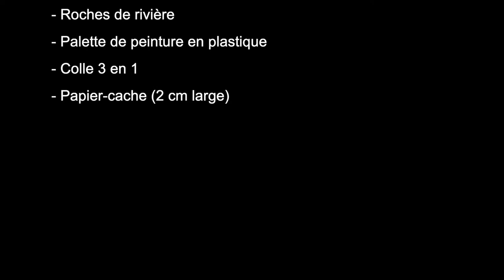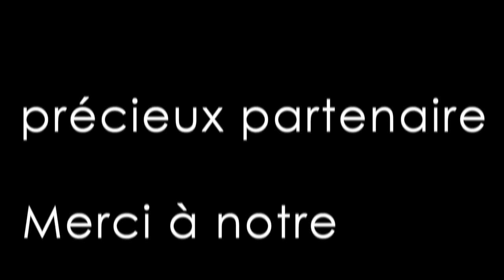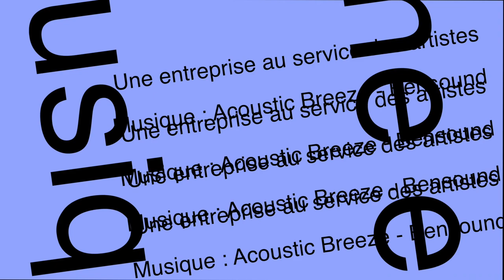TUTO​​ #5 avec Diane Béland : Techniques mixtes (collage 3D, peinture, texture) Galerie mp tresart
TUTO​​ #5 avec Diane Béland : Techniques mixtes (collage 3D, peinture, texture) pour adultes
Merci à la SSJB, notre précieux partenaire

Chapitres
0:00 Atelier de techniques mixtes (collage 3D, peinture, texture) avec Diane Béland
0:16 Liste du matériel
0:40 Présentation de Diane Béland
0:55 Explication du projet de techniques mixtes
1:20 Présentation du support pour réaliser le projet
1:45 Présentation du matériel à utiliser
4:00 Début de réalisation du projet
6:25 Étape du papier-cache
9:55 Étape de la pâte de structure
17:20 Ajout de roches de rivières
18:25 Étape de la peinture
35:45 Ajout de négatifs de photo